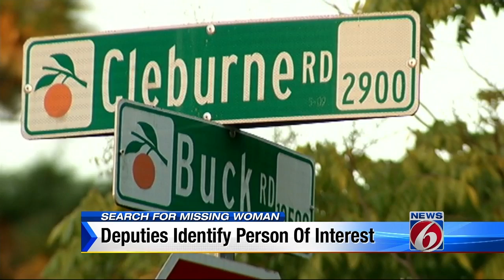Deputies identify person of interest in missing woman's case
The Orange County Sheriff’s Office has identified the person of interest in the case of a woman reported missing in the wooded area of Cleburne Road.